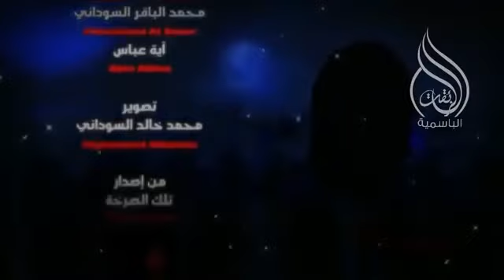جديد أول قصيدة من اصدار محرم 1438 - الحاج باسم الكربلائي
كلمات البحث

فيديو كليب | براءة العشق |
الحاج
الشاعر / مصطفى الصائغ الكاظمي
من إصدار / هذه الحكاية
الإشراف العام / الحاج كاظم عبادة - حسين ملكي
الهندسة الصوتية / م.عبدالله مبارك
التوزيع / عدنان بارون
إخراج / عباس يوسفي
من إنتاج العتبة العباسية المقدسة
الدنيا ماترحم - الملا باسم الكربلائي
كلمات الشاعر : علي السقاي
من إصدار : عظماء 2
روحي مشتاقة وبعيد الدرب | عربي / فارسي | باسم الكربلائي | هدم قبور البقيع 1433
يوم البقيع العالمي 1433
موكب شباب العباس عليه السلام
قم المقدسة .. ايران
يا علي مدد - باسم الكربلائي - HD
جديد احمد الزركاني-كليب مي ورد-2013
قصيده حماسيه احمد الزركاني تطبير علي علي علي عربي_ فارسي 2013
تطبير1434حسين الحجامي مواكب الكوفة المقدسة
9 شوال 1433 هیئت شباب العباس (ع) قم
روحي مشتاگة وبعيد الدرب | باسم الكربلائي | Mulla Basim Al-karbalai
الحسينية الكربلائية - قم المقدسة
ملا باسم الكربلائي
عربي + فارسي
allah god prophet muhammad imam ali sheikh new quran koran iraq irak london uk palestine ramadan mula mulla basim bassim 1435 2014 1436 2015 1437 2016 الله محمد علي كرار حيدر ابو الفضل امام حسن حسين محرم جديد باسم الكربلائي قصيده كربلاء شمسي -أصدار هذه الحكايه- 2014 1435 قصائد محرم جديد أصدار باسم الكربلائي قصيده باسم جليل الكبلائي الميزا الحاج السيد الصافي الشيخ جعفر الابراهيمي ثائر الدراجي الرادود الحسيني تطبير صدريات صدريات 2014 احمد الساعدي جديد 2014 علي الدلفي مهدي العبودي عسان الشامي شركه الخلمحرم اصدار مجانينك اذوه احنه مثل عابس اصدار زينب صاحت زينب يغادر كل منك اتباهى بيكم قصيده صاحت زينب , يغادر كل ملك ,اتباهى بيكم ,لا نلام , ابا الفضل , مجانينك ,يوتيوب يوتيوبيسمونه مجانينك - باسم الكربلائي - يسمونه مجانينك - باسم الكربلائي 2013 يسمونه مجانينك لطميات 2013 حسينات - جديد باسم جليل الكربلائي قحطان البديري مواليد لطميات عاشوراء محرم السيد الصافي شعفر القشعمي اصدار لؤي البغددي كلمات لطميات موقع تحميل لطميات لطميات 1432 موقع لطميات حسينية لطميات الامام علي لطميات حسينيه جديده جديد لطميات
ramadan prophet religious spirituality television shia ملا باسم الكربلائي Channel for the Hussaini Media 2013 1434 allah prophet muhammad imam ali haidar Hassan Hussein.شمس المصلاوي - انا عراقية Shams Al Maslawe - Ana Iraqia
.حسن الهايل خالي النسخه الاصليه- Video Clip-/ Audio-حسام الرسام - عين بعين Hussam Al Rassam- Gol Ma Ahebak- 3en B 3en-اغنية شيرين - مشاعر | تتر مسلسل حكاية حياة |-اسمع اغنية افغانية صدقني رح تعجبك كثير-اول أفضل اغنية من بين 10 اغاني افغانية --اغاني
اخر القصائد الحسينيه احدث القصائد الحسينيه افراح اهل البيت 2015
-قصائد قديمه اجمل قصائد الرواديد اغاني - اناشيد اسلاميه موالد وافراح - ا موالد وطنيه -حسينيات على الوطن قصائد وطنيه - اغاني 2014 اغاني عراقيه 2014 موالد ميديا الحشد | علي الدلفي و محمد الحلفي | بمشاركة حيدر دعدوعة | 2016 |